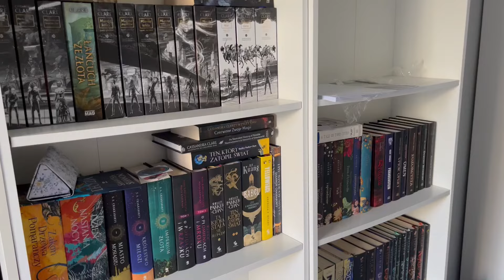NOWE MIEJSCE :3 | Vlog przeprowadzkowy 📦🥰